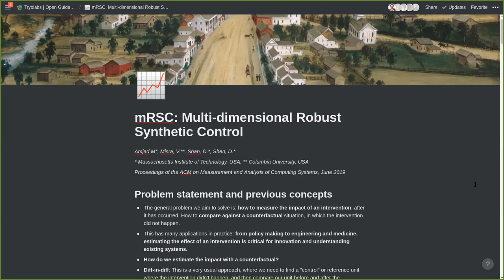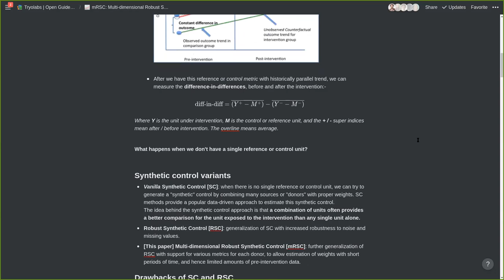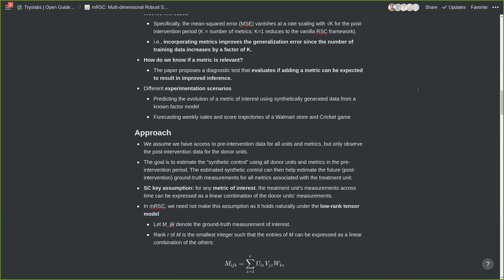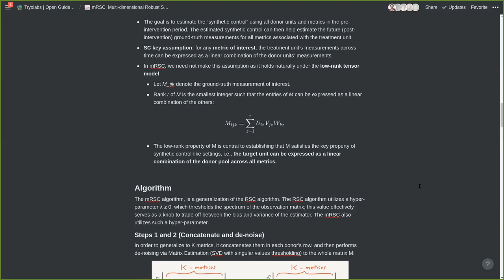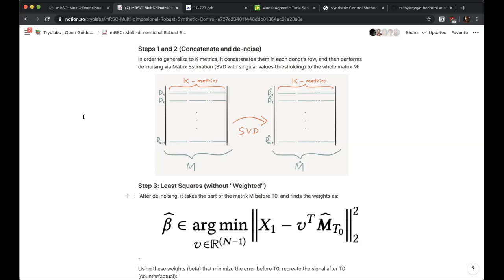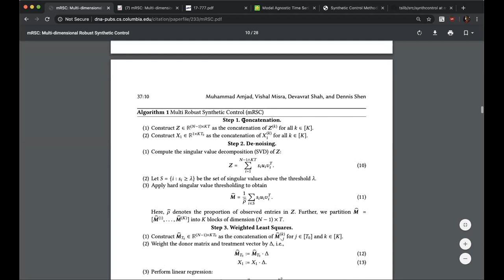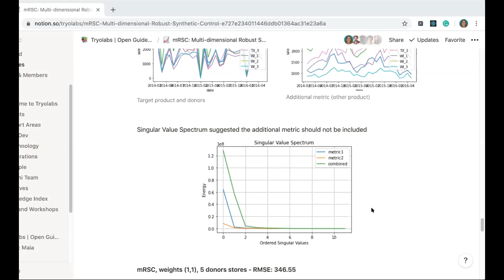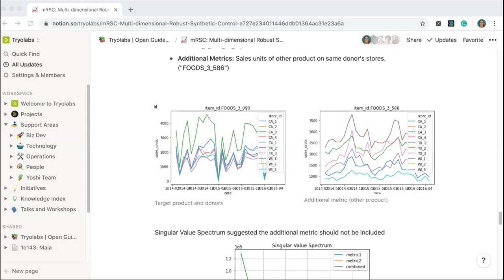Guided lecture: mRSC: Multi-dimensional Robust Synthetic Control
Our Guided Lectures are periodic meetings where our team reviews relevant and interesting articles.

The problem that this paper aims to tackle is how to measure the impact of an intervention (e.g., policy, regulation, marketing campaign) when there is no clear reference to compare against?

In such cases, we need to generate a "synthetic" reference, similar to the popular "difference in differences" approach, but using multiple sources of data.

This paper proposes a generalization of such methods, and claims to be robust to noise, and work well even when the available data is very limited.

-- This event was held in Spanish --